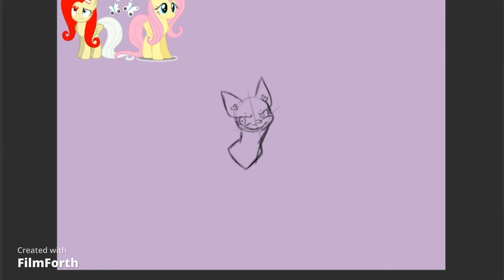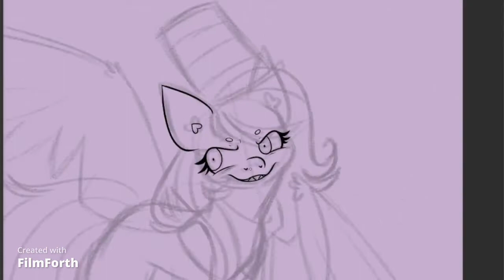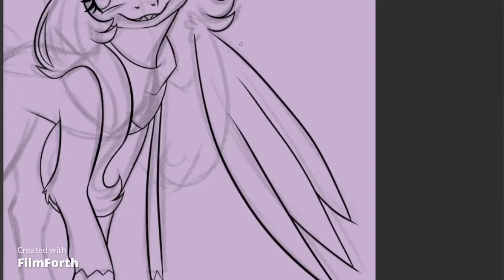Redesigning EoL: FlutterShout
My Redesigns are just for fun and to expand my creativity. Please Enjoy~

EoI is “Elements Of Insanity”